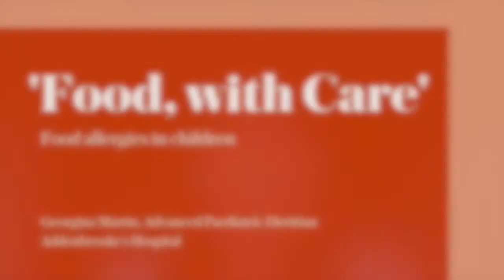Food, with Care: Allergies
Georgina Martin, Advanced Paediatric Dietitian at Addenbrooke's Hospital, talks about food allergies in children.